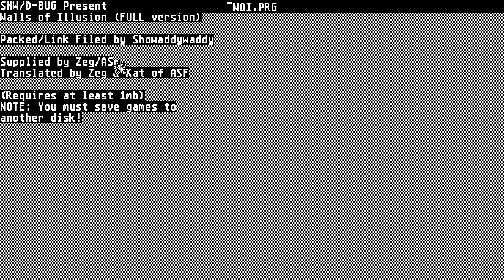ATARI ST Walls of Illusion WOI DUNGEON MASTER CLONE~ ARCAN 1993 Motelsoft Softwave SWcrDBugtrEnPHFst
FULL REGISTERED VERSION FULL REGISTERED VERSION OF ATARI ST Walls of Illusion WOI DUNGEON MASTER CLONE~ ARCAN 1993 Motelsoft Softwave SW cr DBug tr En PHF st zip BELOW THIS PARAGRAPH,YOU FIND MY FRIENDS YOUTUBE CHANNELS THAT HAVE VERY INTERESTING,RETRO VIDEOS,LONGPLAYS,EMULATION,MOVIES,MARTIAL ARTS ELEMENTS AND OTHER GOODIES.PLEASE VISIT THEIR CHANNELS

1) "GAME DEVELOPER" (GAME INTRO)
2) "GAME PUBLISHER" (GAME INTRO)
3) "MENU" DEVELOPER" (FOR ATARI ST GAMES - WHEN THE MENU STARTS)
4) TEAM WHO "CRACKS" GAME (INSIDE DECOMPACTER FROM ATARI ST OR IN THE AMIGA CRACKTRO)
5) VERSION OF UTILITY "CRACK TEAM" USES (AFTER GAME SELECTION IN MENU IN ATARI ST)
6) PROGRAMMER(S) WHO PROGRAMMED GAME (GAME START SCREEN, AND SOMETIMES EVEN IN "HIGH SCORE TABLE".

1) THE GAME EXISTS IN ONLY ONE VIDEO UPLOAD BUT THE UPLOADER "TALKS CONTINOUSLY",THEN THIS IS USELESS FOR ME AND I UPLOAD THE SAME GAME WITHOUT SPEECH
2) IF ANOTHER GAME UPLOAD (ONE ONLY VIDEO) IS FROM EXTERNAL "BAD" CAMERA WITH BAD SOUND,THEN I UPLOAD IT,AGAIN BECAUSE THE OTHER VIDEO IS USELESS...ETC ETC.WELL,FOR ME THESE GAMES ARE NOT "EXISTS" ON YOUTUBE
3) ALSO IF THE GAME HAS "FAKE" MUSIC SUCH AS FOR HYPOTHETICAL EXAMPLE OF "PACMAN" WHICH IN THE VIDEO YOU HERE INSTEAD GAME AND SAPLES "SAMANTHA FOX",THEN THE GAME IS USELESS,AGAIN,FOR ME.

INTERESTING